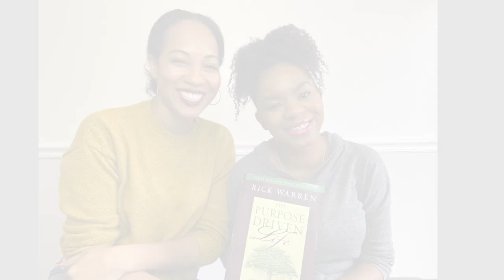The Purpose Driven Life by Rick Warren | Book Discussion Series | Days 9-10 (Part 1)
The Purpose Driven Life Book By Rick Warren | Discussion Series Days 9-10 Part 1
This video is a series of discussions Mrs_Lauren and I will be doing on The Purpose Driven Life Book by Rick Warren. Have you ever wondered why on earth you are here to begin with?

The Purpose Driven Life Book

💕 If you want to accept God's invitation to become a part of His family or want to renew your faith then

Free Devotionals, Workbooks, Guides, E-Books, and Tools to Help Align You Back to Christ

🎵Song of the week: Build my Life

Referenced Scripture:

✝️ Psalms 147:11 No, the Lord’s delight is in those who fear him, those who put their hope in his unfailing love.

God smiles when you trust in Him.

✝️ Romans 6:13 Do not offer any part of yourself to sin as an instrument of wickedness, but rather offer yourselves to God as those who have been brought from death to life; and offer every part of yourself to him as an instrument of righteousness.

Submit to God to be used for His plans and purposes.

BigSisterinChrist